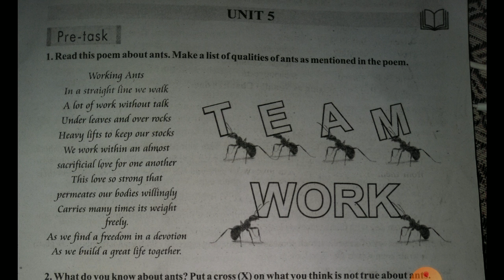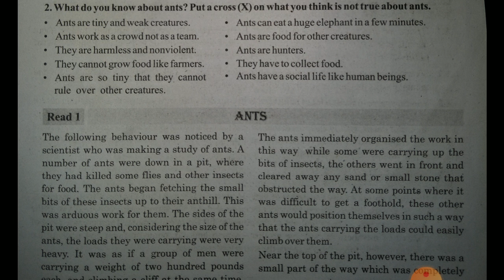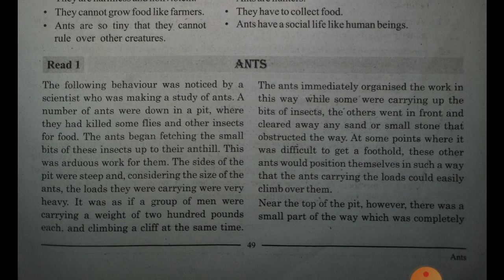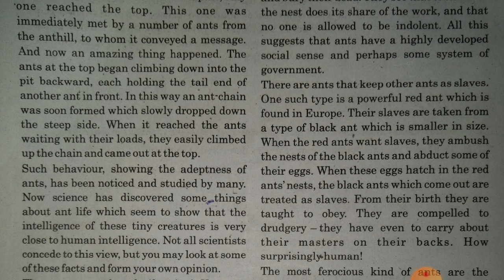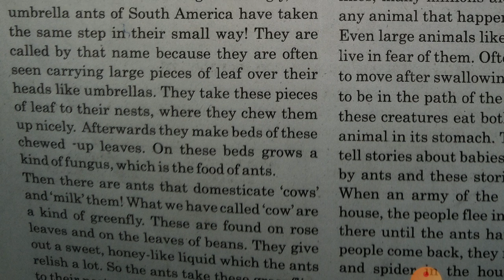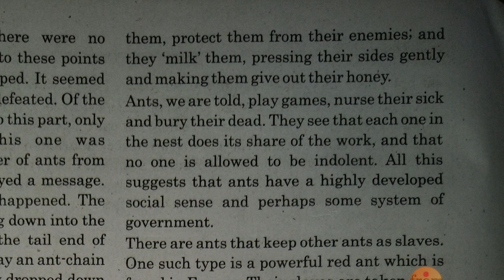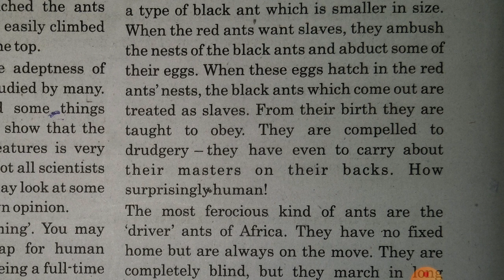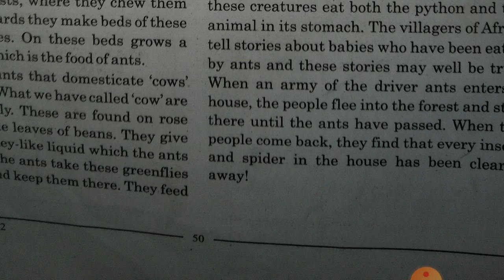Unit 5 Ants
12th SL English lesson detail explanation